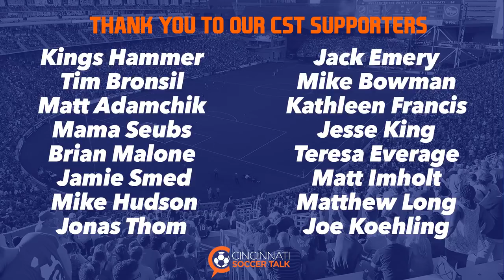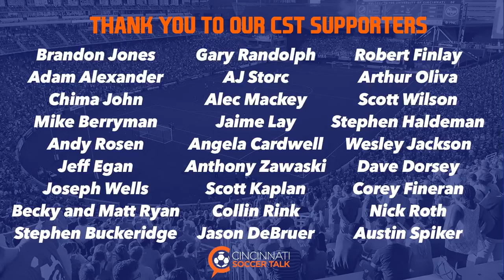Cincinnati Soccer Talk LIVE - Episode 158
On this week’s show, we discuss FC Cincinnati’s 2-0 loss to the Philadelphia Union. We also look ahead to the next two matches against Sporting KC and LAFC.

No episode captain this week. If you’d like to wear the armband for an episode of Cincinnati Soccer Talk log onto CincinnatiSoccerTalk.com/support.

Episode bandwidth provided by CincyShirts.com.

HIGHLIGHTS FROM THIS WEEK’S SHOW.
On this week’s show, Boston, Rob and I recap FC Cincinnati’s 2-0 loss to the Philadelphia Union LIVE from the mobileCincyShirts.com Studios.

Dropping those 3 points against Philly could loom large with high powered Sporting KC and LAFC on the horizon. The two teams combined for 12 goals this weekend.

We ended the show this week talking about the breaking news by Pat Brennan and Sharon Coolidge from the Cincinnati Enquirer regarding the new stadium architects brought on board by FCC to replace Meis Architects.

IT’S NOT TOO LATE TO JOIN THE GROWLER CUP OR CST MLS FANTASY!
If you’d like to join our MLS Fantasy League, go

If you’d like to join the Growler Cup, become a $5 supporter of the show today

DON’T FORGET!
CST records LIVE each and every MONDAY night now at 9 PM ET. Join us for a live interactive program covering all things FC Cincinnati with a chat room, social media, hosts with video!

SUPPORT CST!
Want to help support Cincinnati Soccer Talk? Want to become an episode captain? Become a supporter today!

Please help us learn a bit more about you! Check out our podcast survey here: Click Here to take part in our NEW SURVEY!.

The podcast can also be found on Stitcher Smart Radio now. We’re also available in the Google Play Store and NOW ON SPOTIFY!

As always we’d love your feedback about our podcast! Like us at Facebook.com/CincinnatiSoccerTalk.